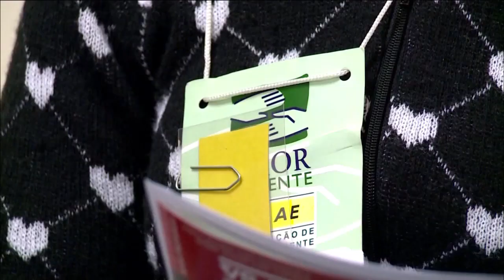Amor Exigente: prevenção a dependência química - Vida Melhor - 29/01/2018